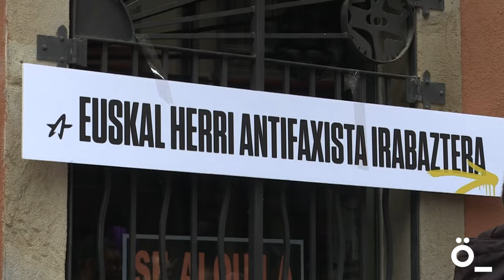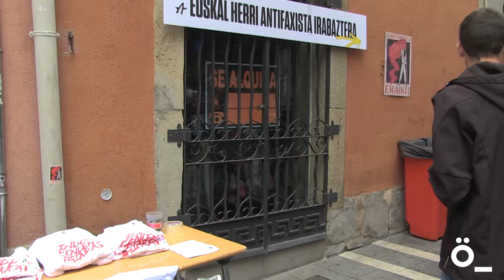"Euskal Herri antifaxista irabaztera" lelopean, urriaren 12an mobilizazioa antolatu du Ernaik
Aurreko larunbatean, Ernai Iruñerriak infogune bat jarri zuen Nabarreria plazan, Tafallan, urriaren 12an antolatu den mobilizaziorako deialdia egiteko eta mobilizazioaren inguruko informazioa zabaltzeko. "Euskal Herri antifaxista irabaztera" lelopean, eskuin muturraren gorakadari erantzuna emateko deialdia izango da urriaren 12koa.